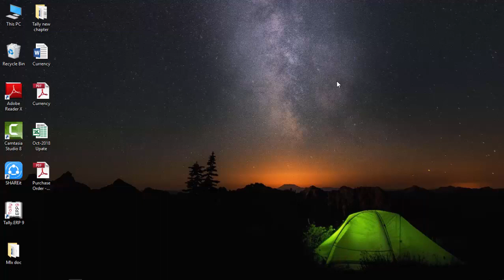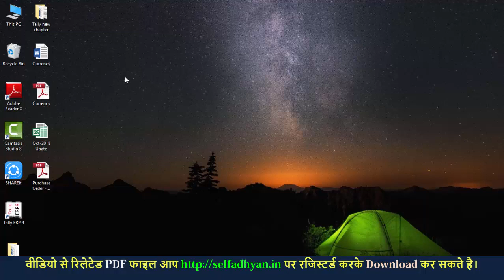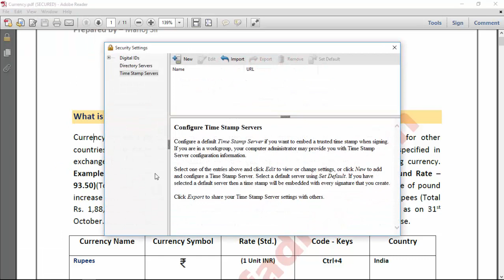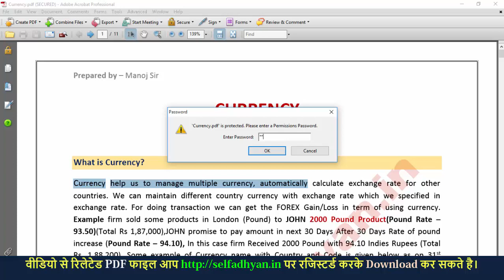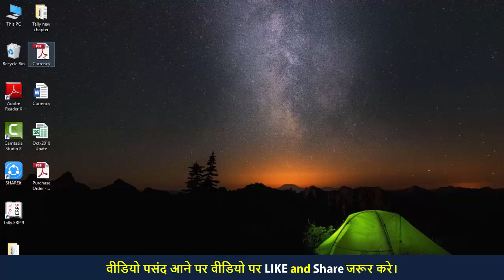PDF Password Protection or PDF Remove Protection | Pdf Secruity in hindi using Adobe Reader PDF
click here for Adobe cs3 link download.

PDF Protection
Pdf Copy protection
PDF printing protection